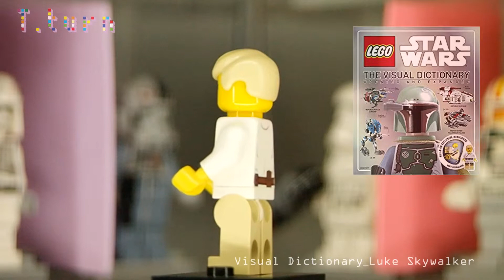'Luke Skywalker' Short Hair Lego Starwars Minifigures Visual Dictionary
Lego Starwars Minifigures

Visual Dictionary

'Luke Skywalker' Short Hair